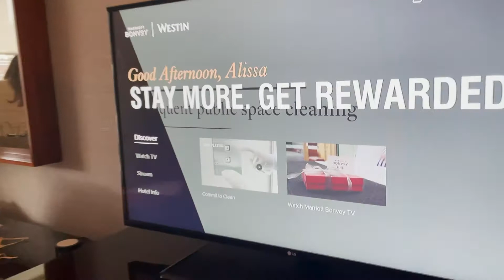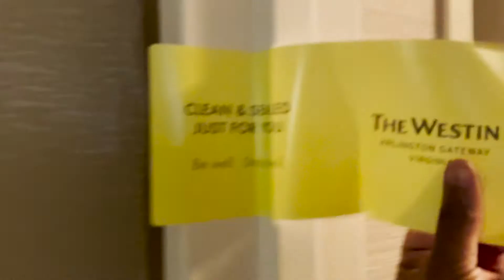HAPPY NEW YEAR!! | LAST DAY OF 2020 VLOG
Liss got us a hotel for NYE!!! We got a little lit or whatever. Happy New Year guys, let's make this year ours!

Morgan's Instagram: @producermorgz
Alissa's Instagram: @_a.lissss
Couple's Instagram: @morgzandliss

IINTRO and VLOG SONG :
Buddha – Kontekst